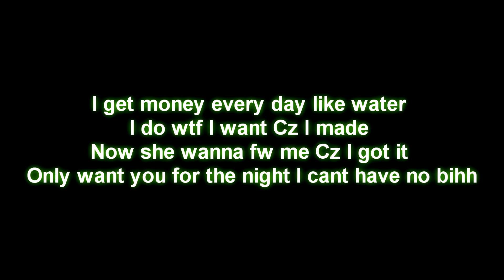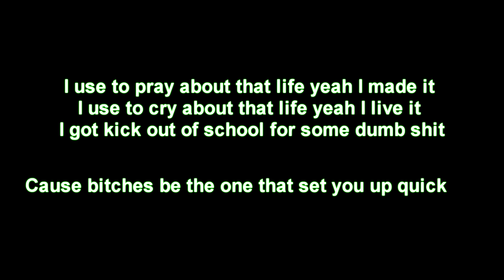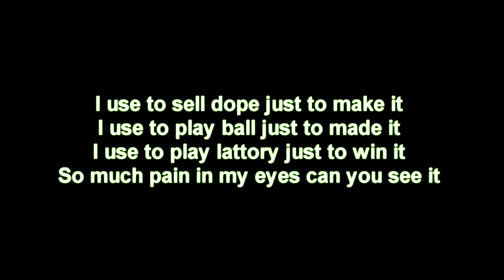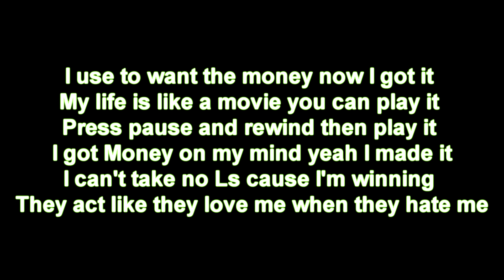J ZOEYATCHY feat. 56 no hook (lyrics)